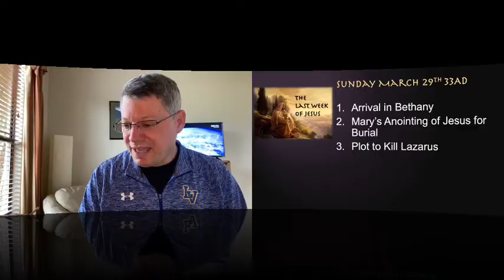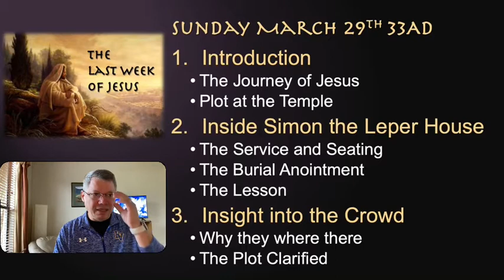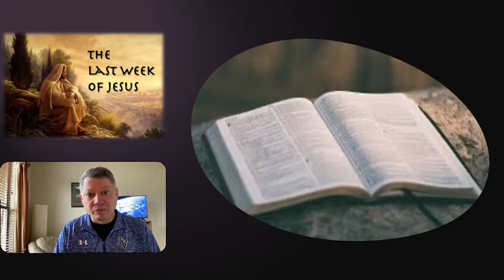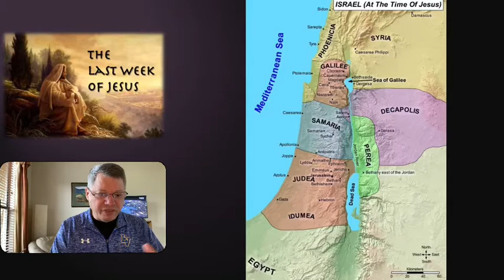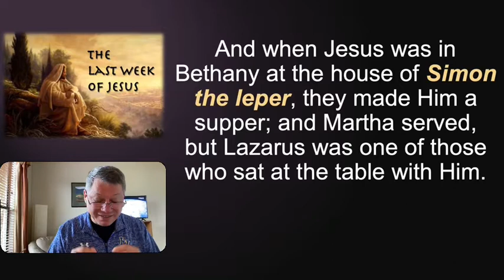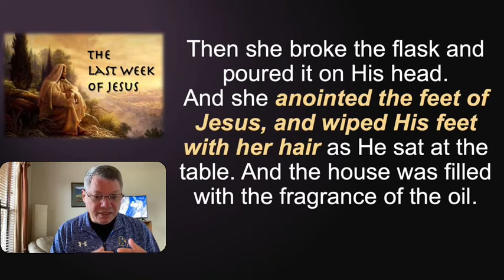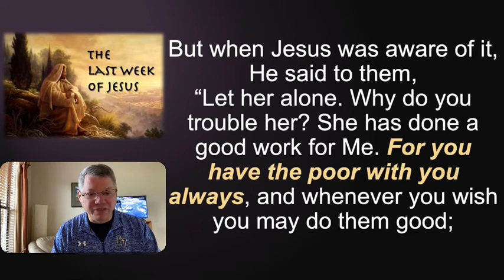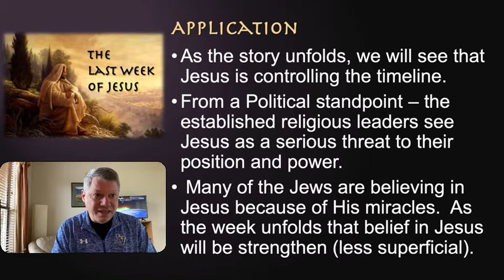The Last Week of Jesus: Sunday March 29th 33AD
Sunday, March 29th 33AD The Day in Bethany

Arrival at Bethany
John 11:55-12:1

Mary's Anointing of Jesus for Burial
Matthew 26:6-13; Mark 14:3-9; John 12:2-8

Plot to Kill Lazarus
John 12:9-11

A bible study for the Sunday Night Bible Study at Rolling Hills Community Church of Lago Vista Texas.  The Last Week of Jesus - A Day-by-Day Look at the Last Week of Jesus.

Taught by Chris Reighley